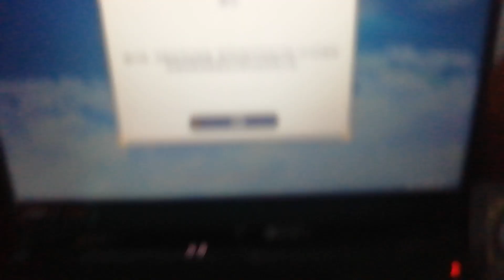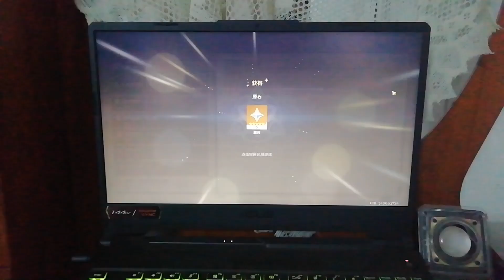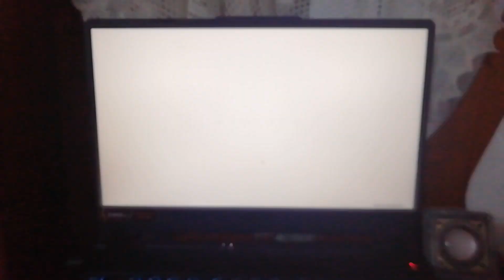Genshin Impact game time's up bug